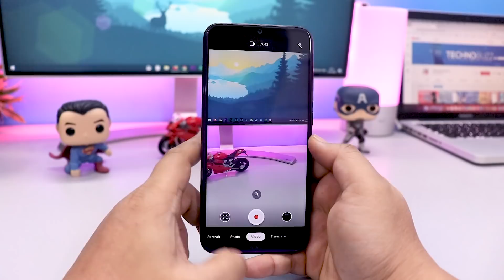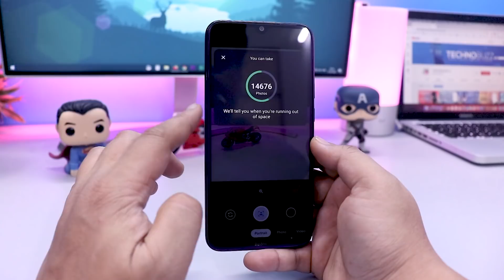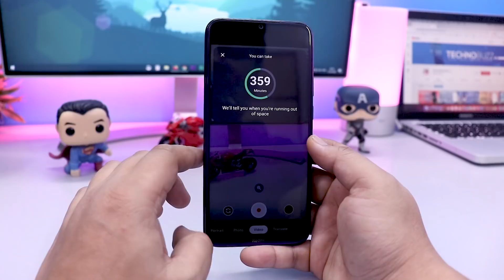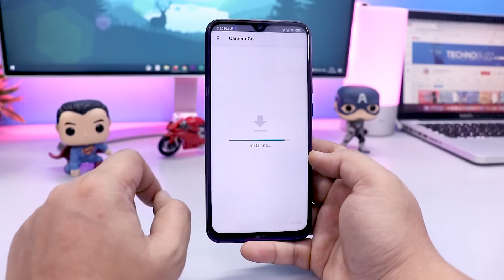RELEASED : Google Camera for LOW END ANDROID PHONES (Portrait Mode) | NO ROOT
Google Camera Go brings Portrait Mode photography to budget Android Go smartphones

 👥 SOCIAL PLATFORMS